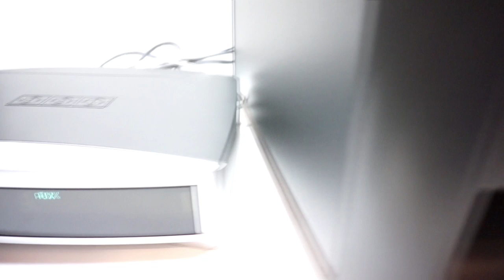Bose AV3-2-1 Media Center System Demo